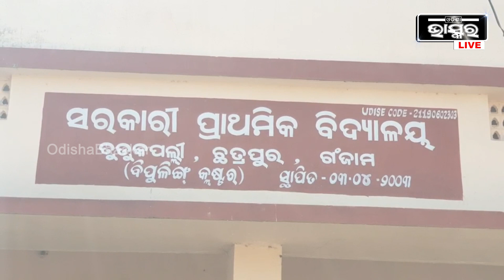ସ୍କୁଲ ଭିତରେ ହେଉଛି ମଳ ବର୍ଷା ,ହତଚକିତ ହେଉଛନ୍ତି ଛାତ୍ରଛାତ୍ରୀ ଓ ଶିକ୍ଷକ